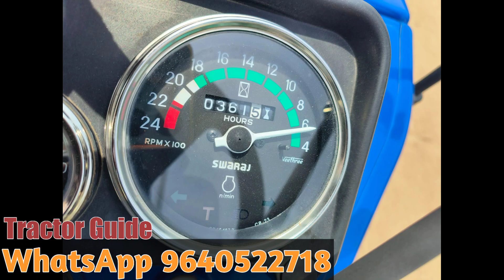Swaraj 843 XM || Model 2021|| Second hand Tractor sale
Swaraj 843 XM || Model 2021 || Second hand Tractor sale || @venkmotors @TractorGuide @VenkyWholesaleTelugu